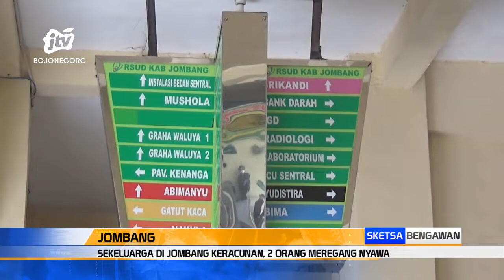Korban Keracunan Satu Keluarga Di Jombang Bertambah Satu Orang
JOMBANG - Korban keracunan satu keluarga di kabupaten Jombang bertambah. Salah satu korban yang sebelumnya sempat mendapatkan perawatan di rsud Jombang, meninggal dunia. Ini membuat total korban meninggal dunia sebanyak 2 orang. Sementara 3 lainnya masih menjalani perawatan medis.